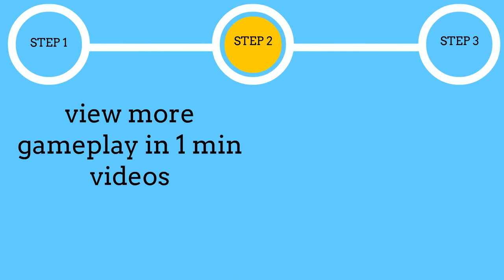2020 Super Baseball (SNES) Gameplay in 1 Minute